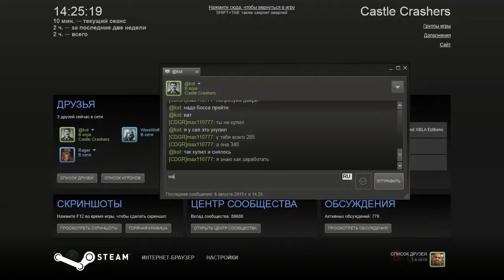Castle Crashers - Прохождение Часть 3 (PC)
Действие игры происходит в вымышленной средневековой вселенной. Четыре рыцаря принимают участие в вечеринке в замке короля. В это время тёмный колдун похищает мистический королевский драгоценный камень и захватывает четырех принцесс. Король отправляет рыцарей вернуть камень, спасти принцесс и совершить правосудие над колдуном.